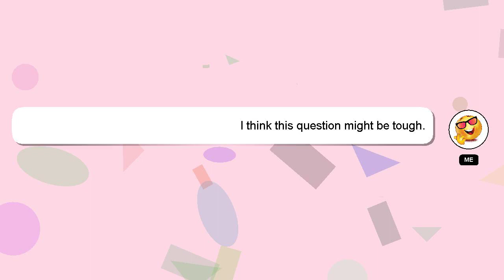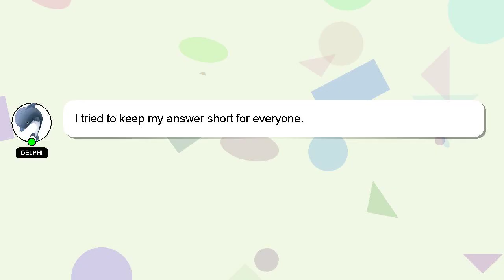How to pilot study?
A quick introduction about me, Hey, I'm known as Delphi. Allow me to provide support in answering your questions. - How to pilot study?

If you have more specific query you can comment or chat with me  and let me know your queries. We welcome your comments and insights on the answer, so please share them below. Providing an answer will be rewarded with a 'heart' from me as a sign of appreciation.

*2 What we are experimenting :*